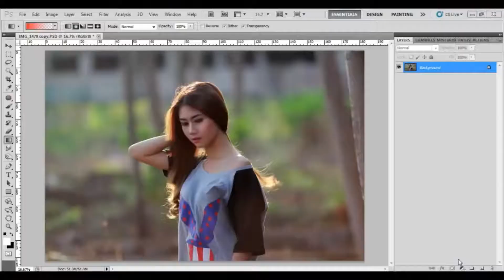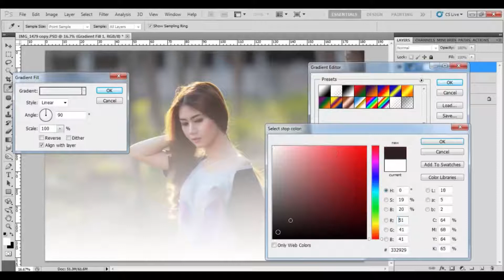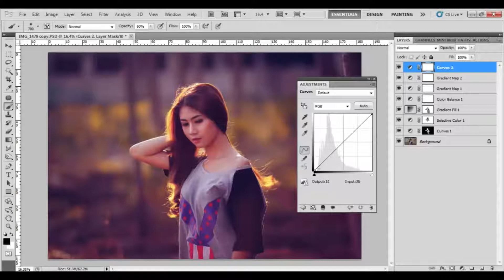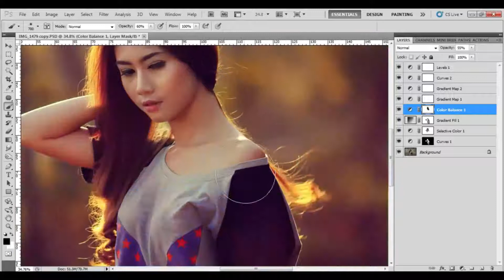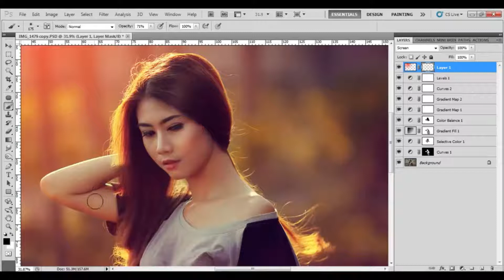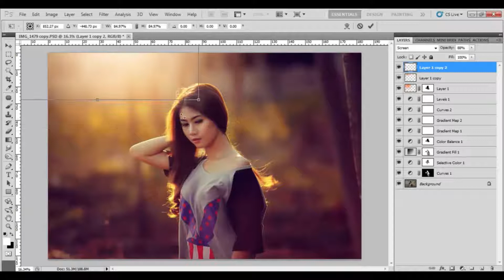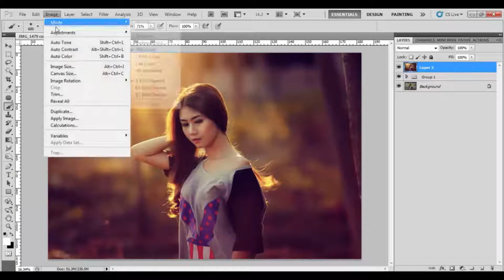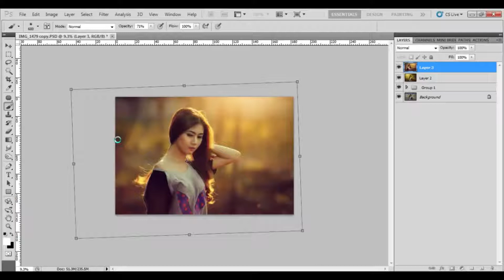How To Edit Backlight Photograph - Photoshop Tutorial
Photoshop (CS5) editing workflow for my backlight photo.

Seek Glory By Reading, Listening, And Seeing A Great Job In A Time Every Day.